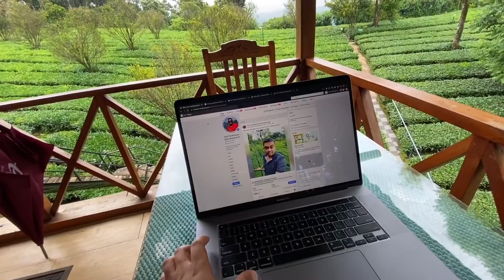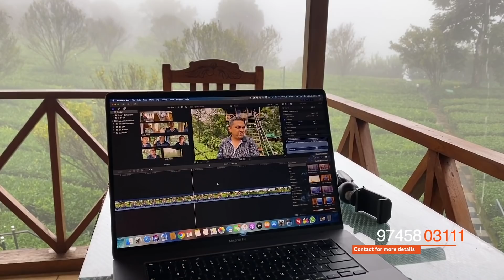Working from a Resort, Lets Create a New Concept !!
വീട്ടിലിരുന്ന് ജോലി ചെയ്ത് മടുത്തവർക്ക് ഇനി മറ്റ് സ്ഥലങ്ങൾ തേടാം. സർക്കാർ ഉത്തരവ് പാലിച്ച് SOP അനുസരിച്ച് ഹോട്ടലുകളും റിസോർട്ടുകളും പ്രവർത്തനം ആരംഭിച്ചിട്ടുണ്ട്. ഞങ്ങൾ ഇന്ന് മുതൽ അടുത്ത ഒരാഴ്ച മൂന്നാറിലാണ് താമസം. എന്റെ ഏറ്റവും പ്രിയപ്പെട്ട മൂന്നാറിൽ. ടൂറിസം മേഖലയിൽ ജോലി ചെയ്യുന്ന തൊഴിലാളികൾക്ക് ഒരു കൈത്താങ്ങായിരിക്കും ടൂറിസം മേഖലയിലെ പുതിയ ഈ ഉണർവുകൾ. സ്വയം സുരക്ഷ പാലിച്ച് യാത്രകൾ നടത്തുക. For more details: 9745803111

To contact Dream Catcher Resort: 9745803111, 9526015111